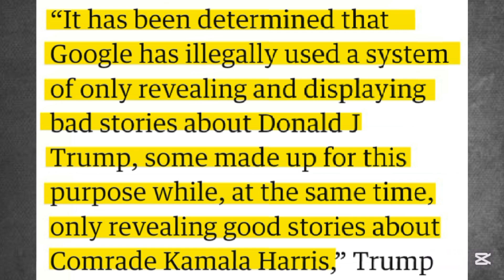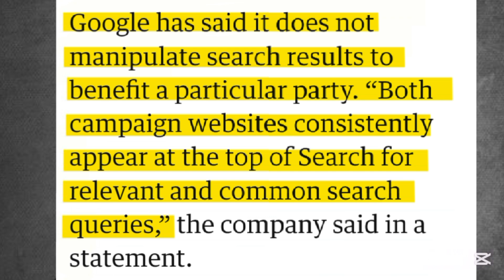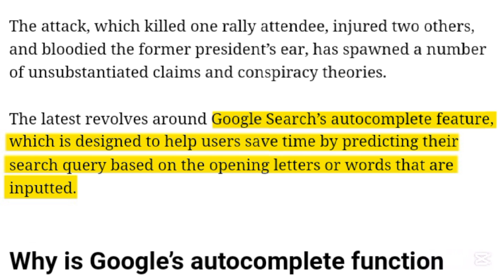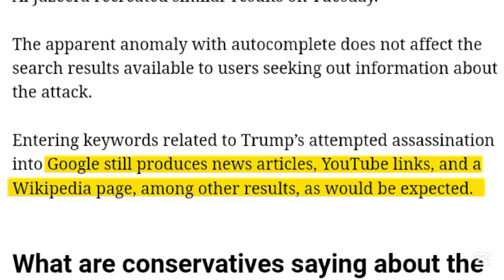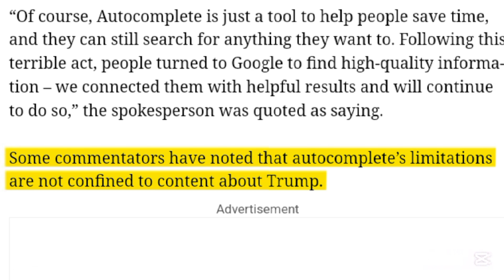Trump vs. Google: Clash of the Giants!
In this video, we discuss the breaking news about former President Donald Trump's legal action against Google. In a significant development, Trump is reportedly planning to file a lawsuit against the tech giant, accusing them of censorship and political bias, which he believes has had a detrimental effect on free speech. This bold move is part of his broader campaign to challenge Big Tech companies, which he claims have systematically silenced conservative voices and interfered in U.S. politics in various ways. Throughout the video, we will delve into the details of Trump's allegations, explore the implications of this lawsuit on the relationship between politicians and tech firms, and discuss the potential outcomes and reactions from various stakeholders in the political landscape. We will also provide context on previous instances where Trump has expressed concerns about online platforms and their influence on public discourse. Join us as we unpack this unfolding story and its potential impact on the future of technology and politics in America.